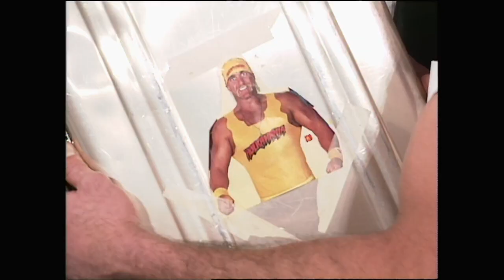Vince McMahon interviews Tag Team Champs - Money Inc. (Ted DiBiase & IRS) (WWF)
Raw - (March 1 1993)
Vince McMahon interviews Tag Champs Money Inc. about their manager Jimmy Hart defecting over to the Mega Maniacs (Hulk Hogan & Brutus Beefcake)